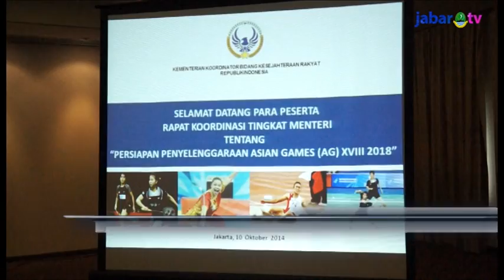Wagub Ingin Sinergikan Persiapan Asian Games & PON Jabar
Wakil Gubernur Jawa Barat Deddy Mizwar mengikuti rakor kedua mengenai persiapan Asian Games 2018 di Kemenko Kesra, Jakarta. Deddy menginginkan persiapan Asian Games disinergikan dengan PON Jabar 2016 nanti, sehingga PON bisa lebih maksimal dan di tahun 2018 cukup dilakukan maintenance saja.